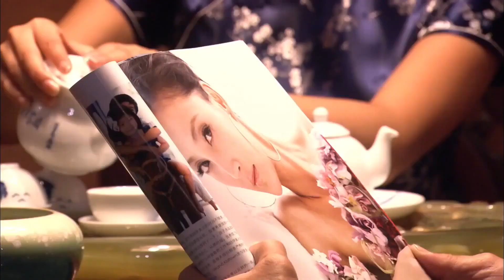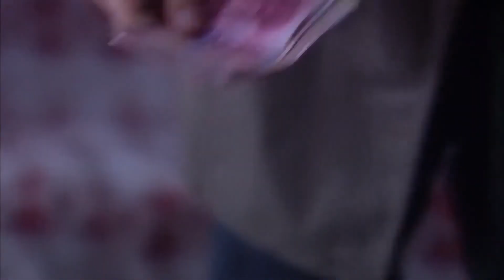【Eng Sub】女孩男友進監獄，她在外面做模特遇到性騷擾，太憋屈了，小律師及時出現！cdrama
✨  主演：张歆艺、董璇、贾乃亮
 💌  剧情简介
该剧讲述了完美律师韩丁追上了美丽的富家女孩罗晶晶，之后发现她的初恋情人龙小羽被卷入一场杀人案，随后展开一场爱情纠葛。